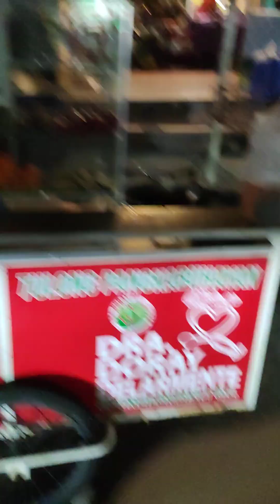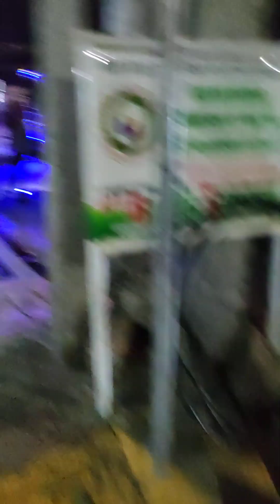kelan kaya ako magkakaron ng sidecar😔